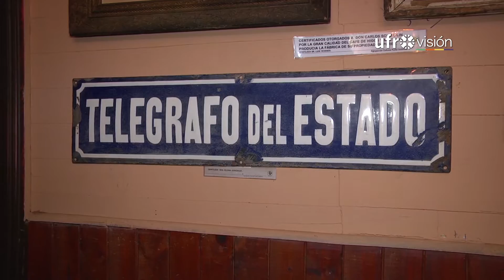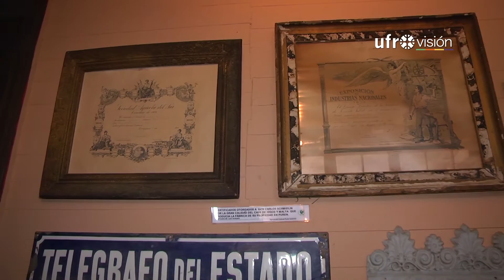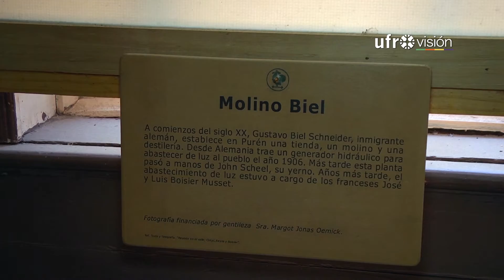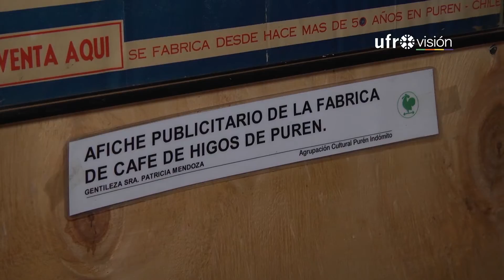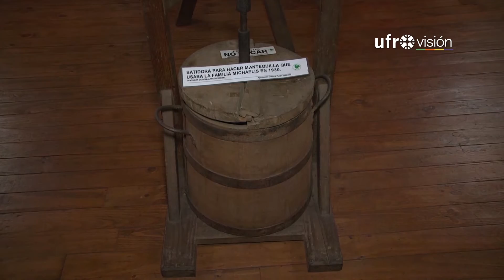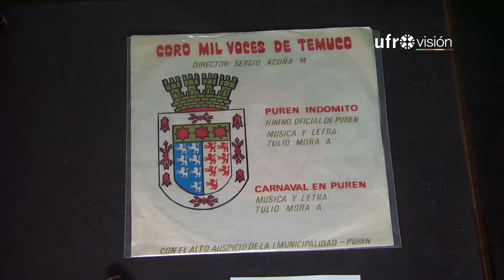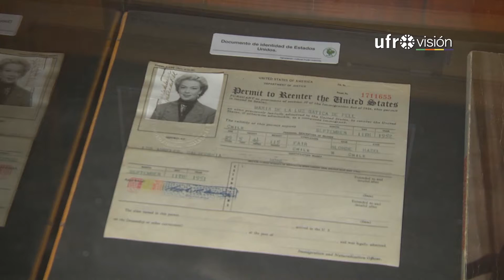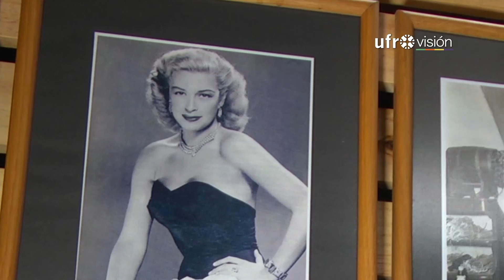Museo histórico/Purén - Museos de la Araucanía